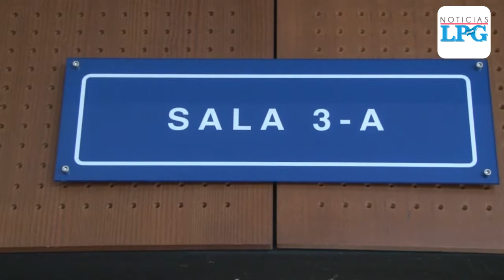Quedan absueltos exdirectores de Centros penales